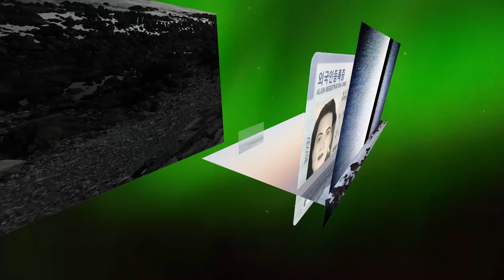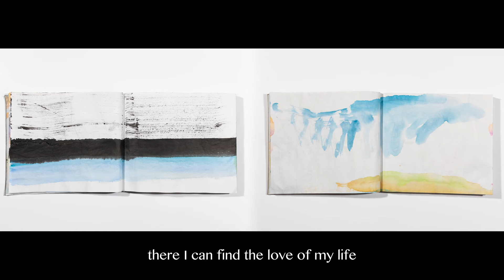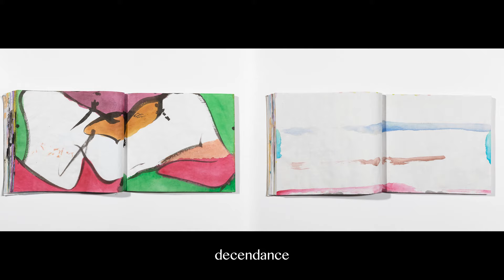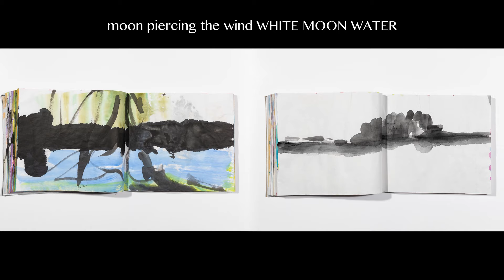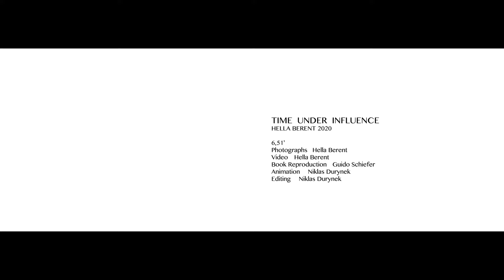2020 WIND WOMAN STONE Book I + II 6,52’ Gapado SouthKorea - Hella Berent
Copyright: HellaBerent 2021